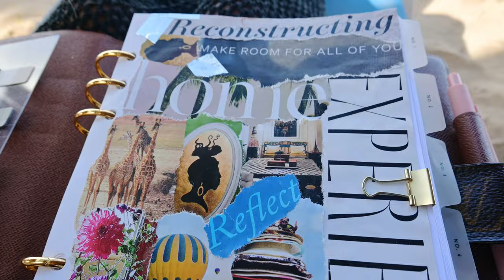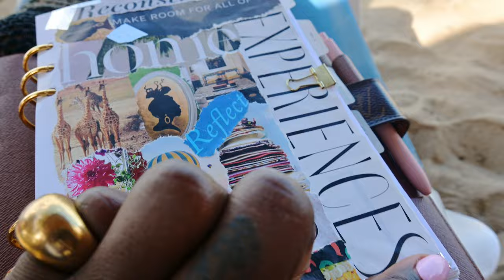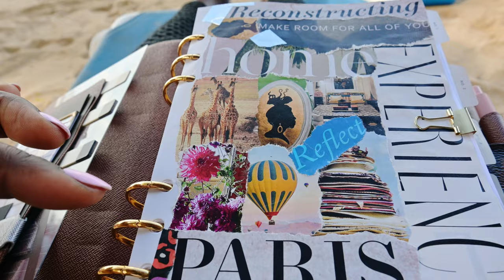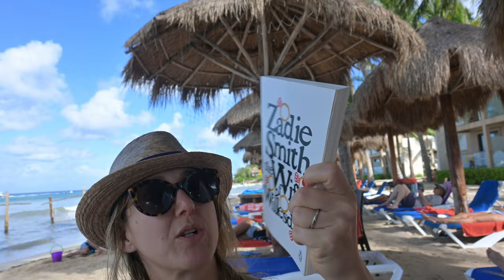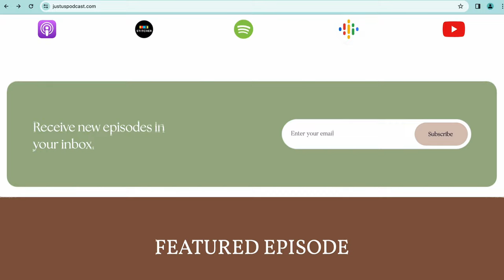What Happened on Our Scouting Trip to Cozumel, Mexico? justUS Vlog Pt 2! Pt 1 is on@PoliticsFashion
The justUS podcast travels to Cozumel to check out potential sites for a 2024 justUS retreat! This is Part 2 of the vlog, with Part 1 being presented on the @PoliticsFashion channel. It didn't quite go as planned, but we still had an amazing time!